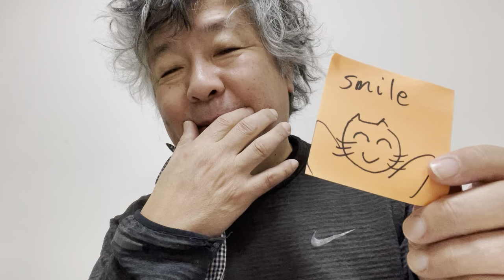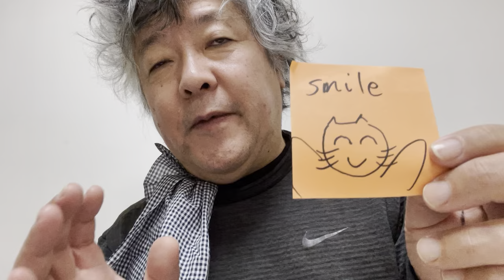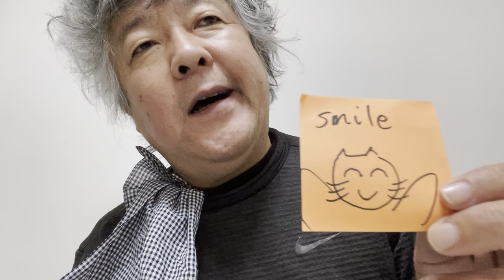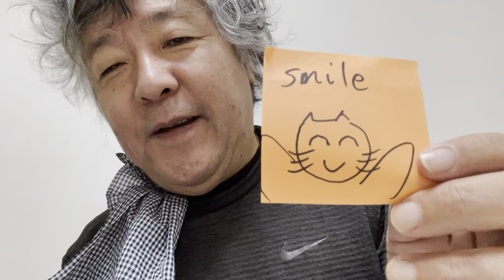情熱脳教室 作り笑顔 でも スマイル には効果がある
行動主義 では、楽しいから笑うのではなく、笑うから楽しいのです。身体感覚の脳へのフィードバックを通して前向きな楽観主義をつくる方法。